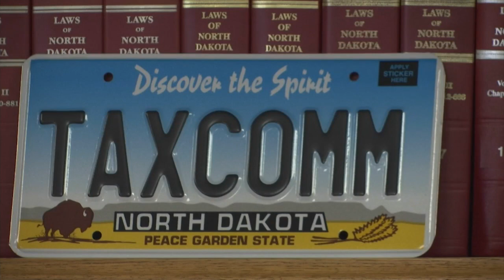END PROPERTY TAX